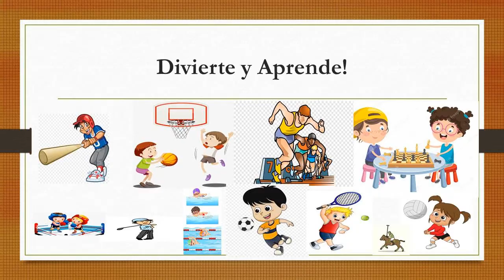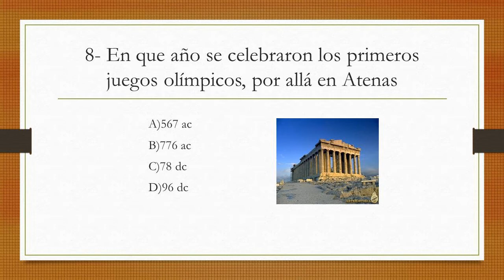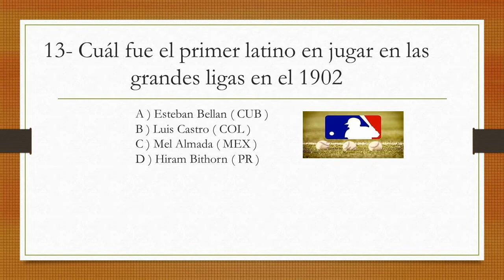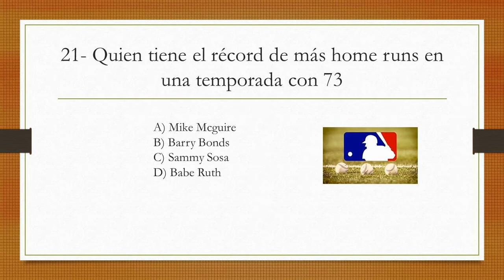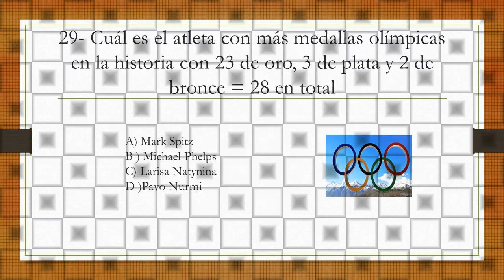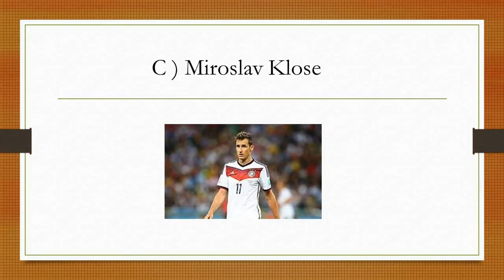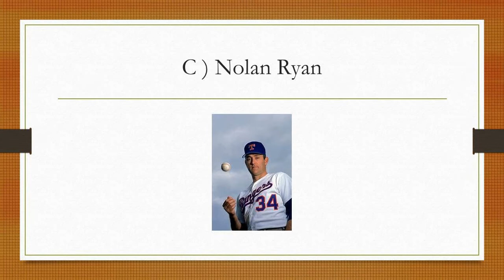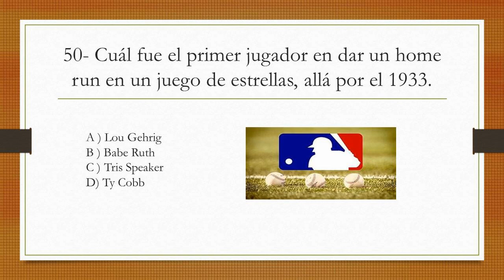50 Preguntas de Deportes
50 Preguntas de Deportes